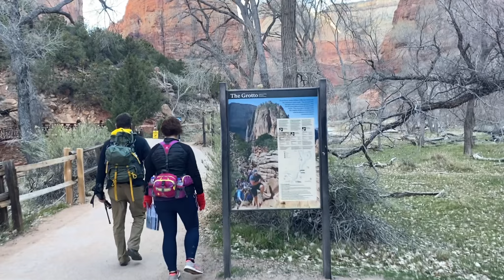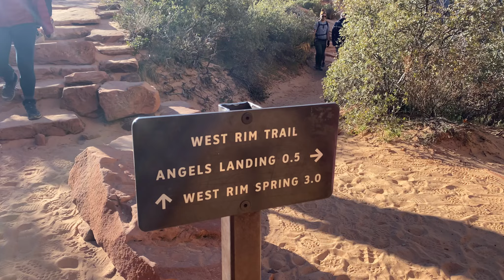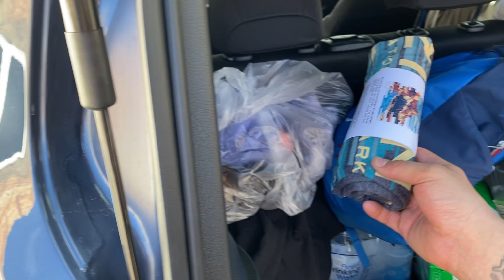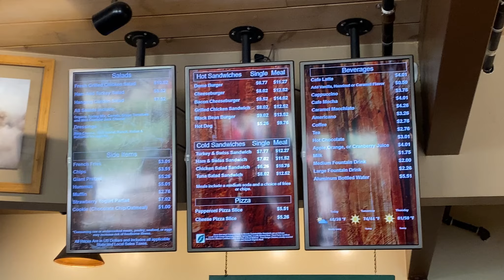Hiking Angels Landing Trail in Zion National Park before Permit Season Starts 2022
Hiking the famous Angels Landing Trail Before Permit season starts.
Camera Gear
iPhone 11
Canon sx740
Canon T2i
Canon 15mm Lens
Manfrotto Tripod
Manfrotto Pixi
iPhone Holder
Rode Video Micro
TRRS to TRS Cable
iPhone Dongel